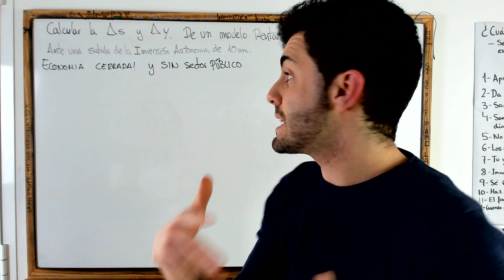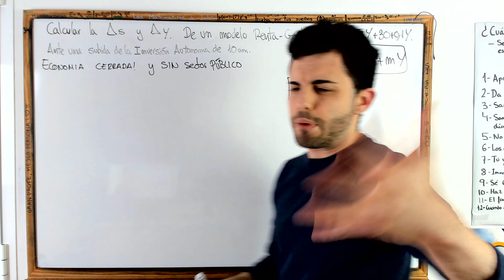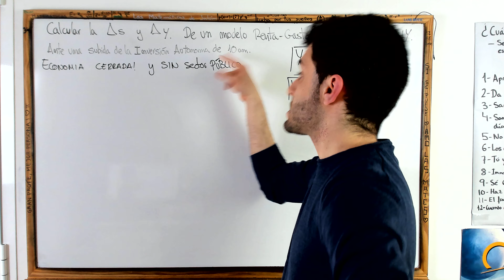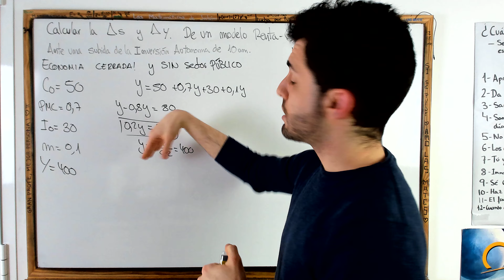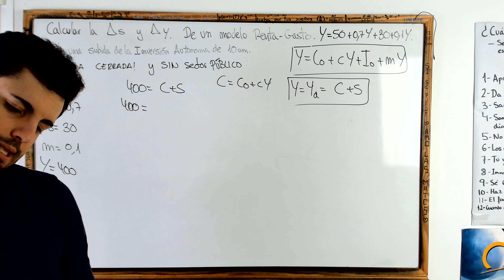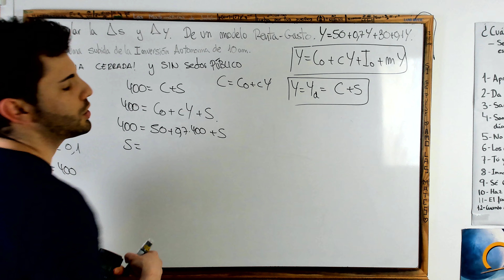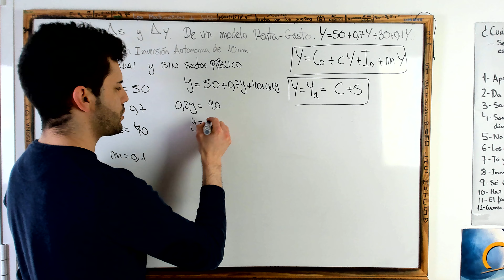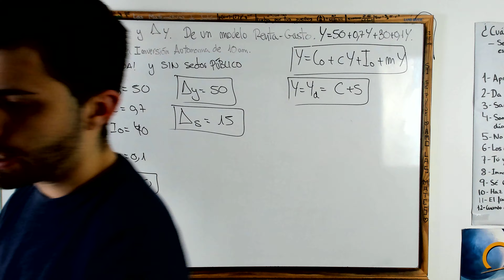RENTA Y DINERO - Variación del AHORRO y de la RENTA - EJERCICIO RESUELTO UNED